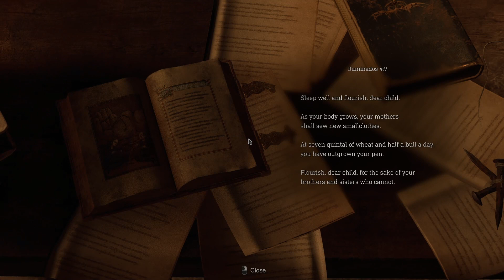Resident Evil 4 Remake part 5 (dogs and a locked church)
sorry for the short episode my dog was going crazy near the 20 minute mark ill have another up later this week or late Monday.